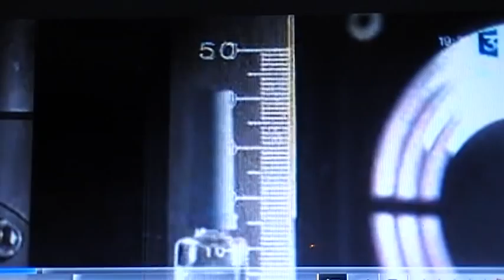H1N1: l'OMS sous l'influence de l'industrie pharmaceutique (FR3 30/01/10)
Le Conseil de l'Europe a bien raison de soupçonner l'OMS qui a servi ceux qui la financent, au détriment de l'intérêt public qu'elle est sensée, officiellement, servir...

Ce n'est en effet pas du tout la première fois que l'OMS est mouillée dans ce type de scandale: OGM, ondes électromagnétiques, dangers du nucléaire, etc etc